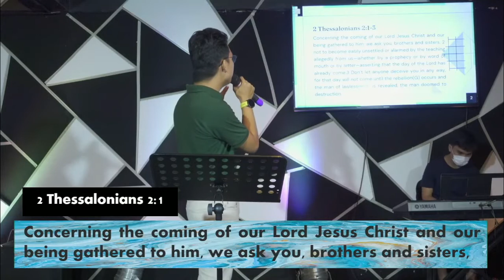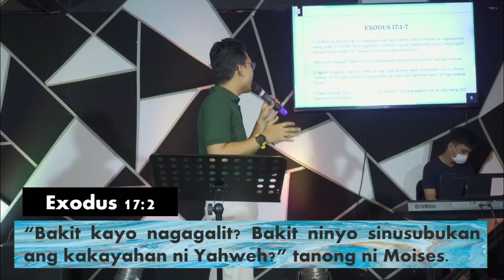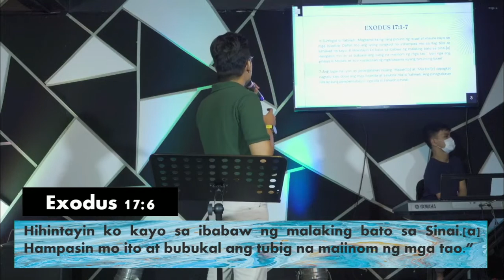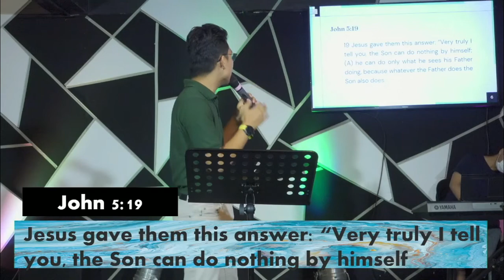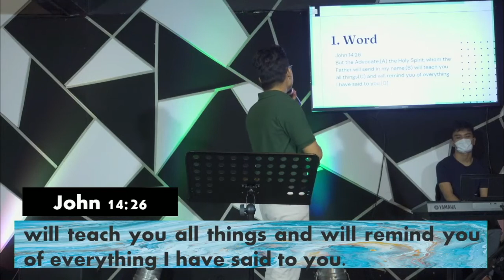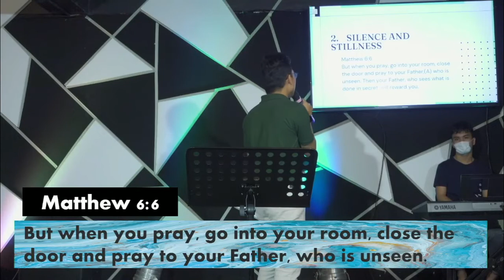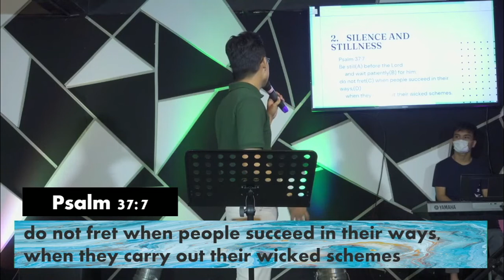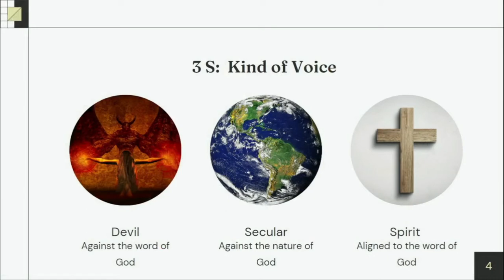Listen to the voice of the Holy Spirit | Preaching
📍FAQ
name, age : Jann Kenneth, 21 y/o
country: philippines
study: univ student / computer engineering
university: Manuel S. Enverga Univerisity FCI

📍EDIT
camera: Huawei Y6 Pro